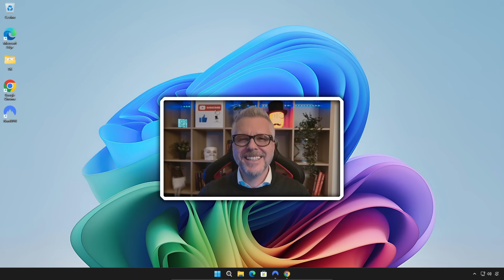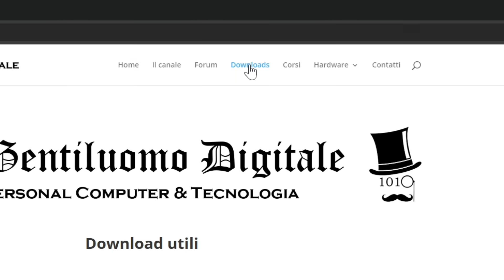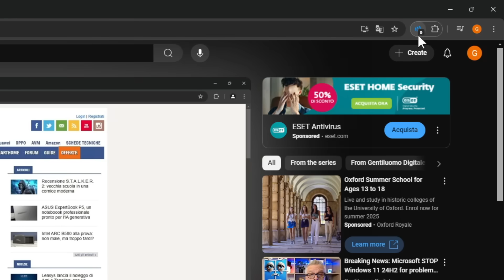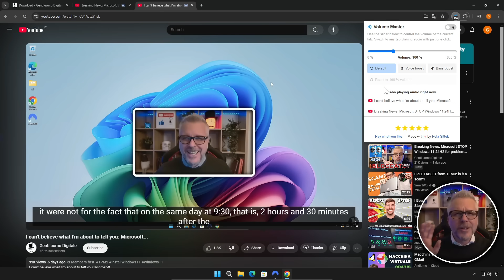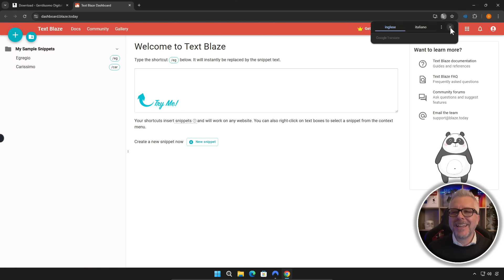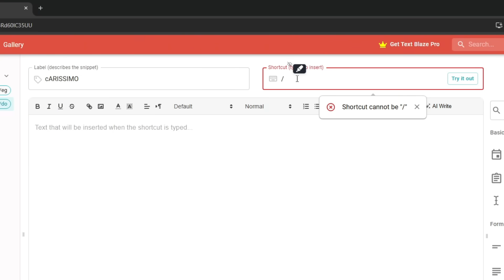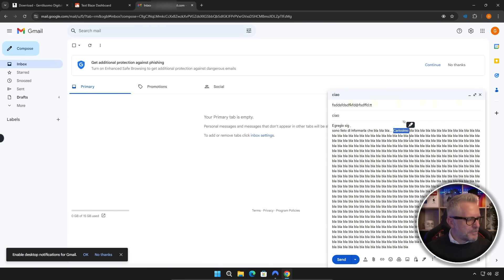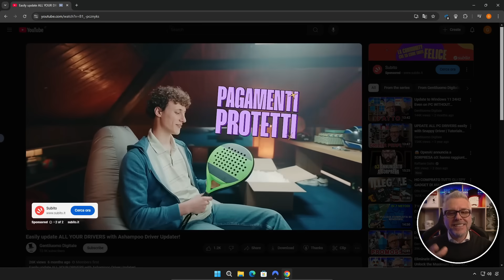3 TRUCCHI per migliorare Google Chrome e TUTTI gli altri Browser al massimo!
3 trucchetti per usare Google Chrome (e TUTTI gli altri Browser) COME SI DEVE e risparmiare anche un mucchio di tempo!
Ehi! Sei pronto a trasformare Google Chrome nel tuo alleato perfetto? In questo video ti svelo 3 trucchetti geniali per usare il browser come si deve e risparmiare tempo prezioso. Ti mostrerò funzioni e consigli pratici per ottimizzare la tua navigazione e migliorare la tua produttività online. Guardalo fino alla fine e scopri come semplificarti la vita con questi semplici accorgimenti. 🚀✨